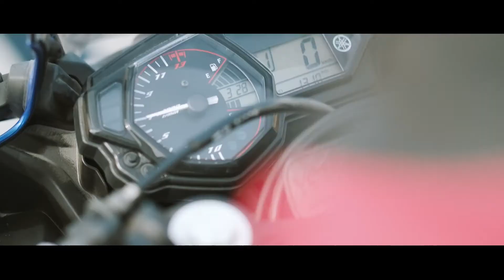短片- 追逐•光速 Chasing the Light